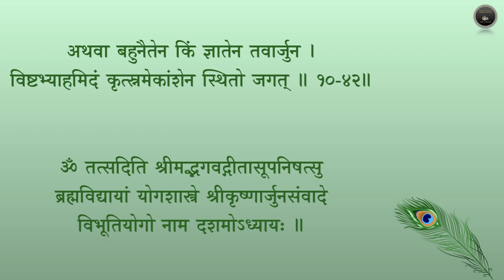श्रीमद्भगवद्गीता - अध्यायः १० (Srimad bhagavad gita - ch 10 chanting)